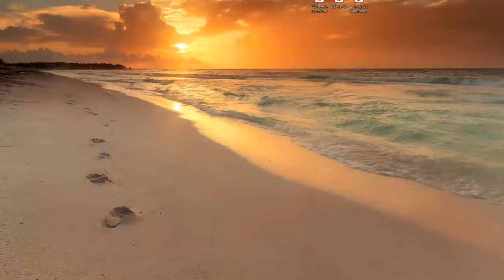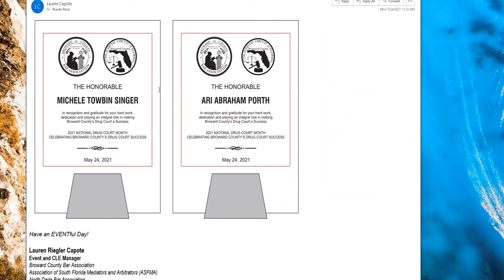National Drug Court Month 2021 - Honoring Judge Ari Porth and Judge Michele Towbin Singer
Broward County Bar Association presents the 2021 National Drug Court Month: Recognizing Broward County's Drug Court and Honoring Judge Ari Porth and Jude Michele Towbin Singer